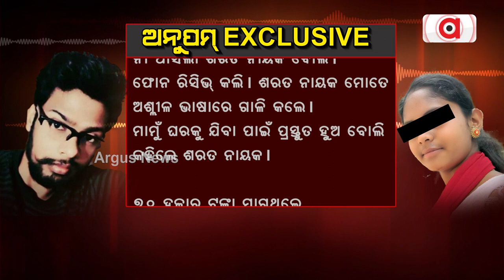Mahanga Minor Case | Exclusive Audio Of Teacher In Argus Hands